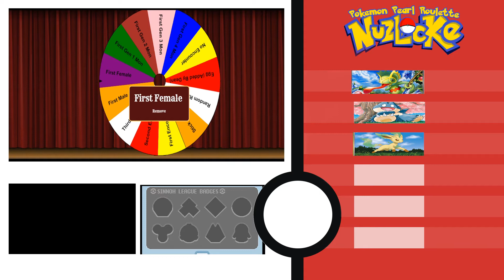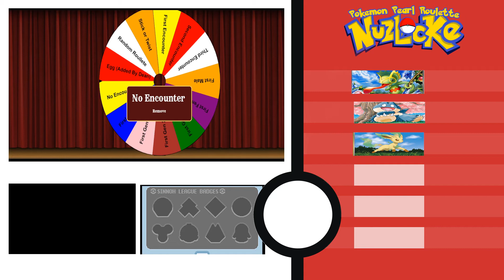Pokemon Pearl Roulette Nuzlocke Episode 2 - Spin That Wheel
3rd Pokemon Let's Play On The Channel

Roulette Nuzlocke Rules
Rule 1 - On Every New Route You Spin A Wheel To Determine Which  Rule You Have To Obey For That Routes Encounter

Rule 2 - You Must Nickname All Pokemon You Capture

Rule 3 - If A Pokemon Faints It Is Considered Dead And Can't Be Used For The Rest Of The Nuzlocke

Rule 4 - After Every Gym Badge Obtained You Spin The Gym Wheel To Have A Challenge Set Until The Next Gym Badge Is Obtained